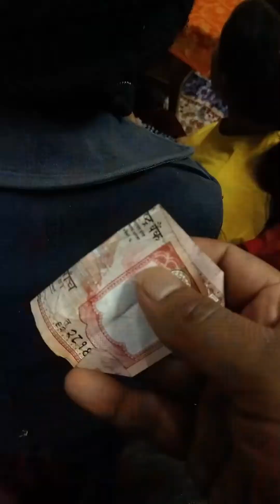Happy 26th anniversary mama❤️maiju..@samratsunuwar3992..